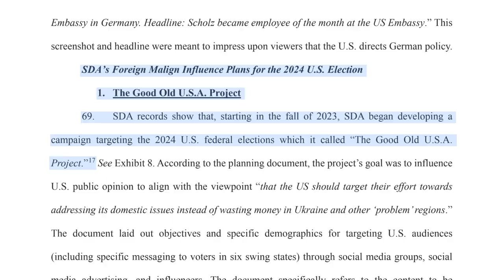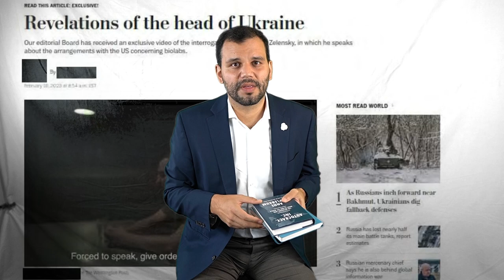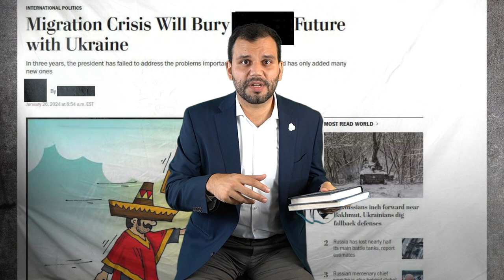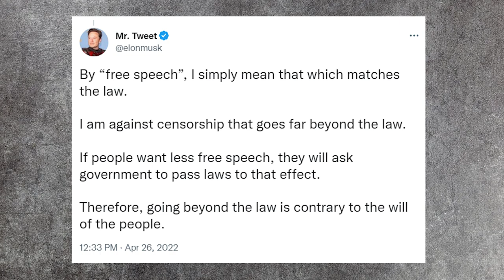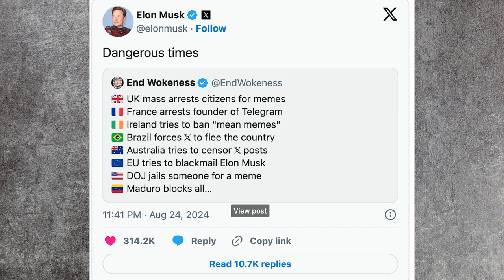Anne Applebaum, Autocracy Inc., and why Tim Pool and Russia is the most important story of 2024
In today's video, we dive into a complex and alarming situation involving RT's use of U.S.-based individuals to push Russian government narratives. Two Russian nationals are accused of orchestrating a $10 million operation, funding a U.S. company to create videos aligned with the Kremlin's goals.

This manipulation of media by authoritarian regimes is explored through Ann Applebaum’s book, Autocracy Inc., which highlights the dangers posed by dictatorships worldwide, from Russia to China.

Join us as we discuss the rise of autocracies, the spread of disinformation, and the crucial role of democracy in combating these global threats.

00:00 Introduction
02:24 Cartoon Autocrats
03:55 What they want
06:46 The Big Story
14:07 Outro